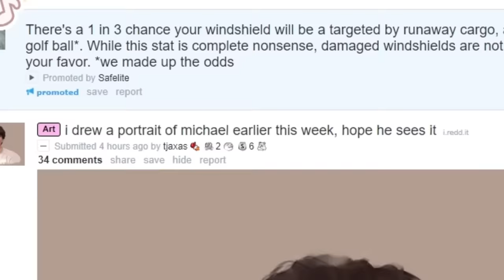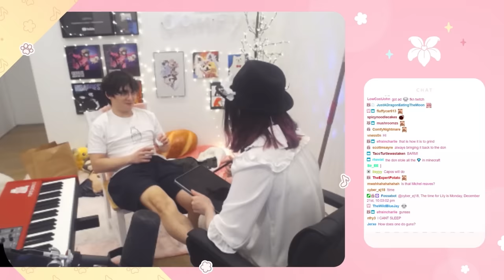music with michael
who's my little epic wepic poggy woggy?